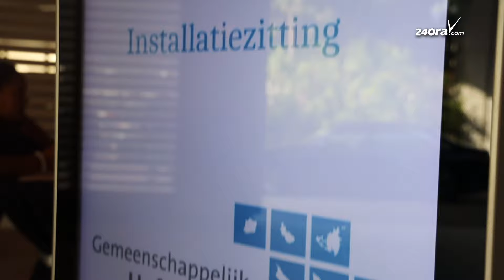Procurador General nobo ta boga pa continuidad den organisacion hudicial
Diahuebs atardi a tuma luga e instalacion oficial di mr. J. Brandt y dhr. mr. P.A.M. Pijnenburg como huesnan nobo manera tambe mr. Amalin Flanegin como Procurador General nobo di Aruba.